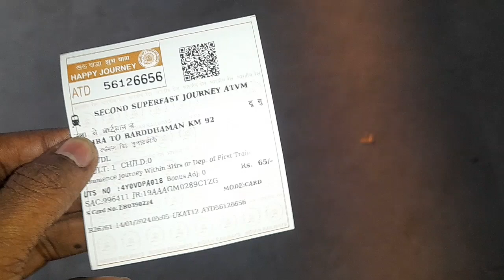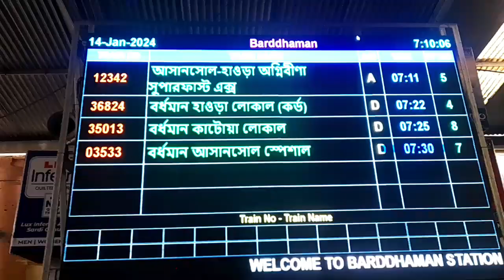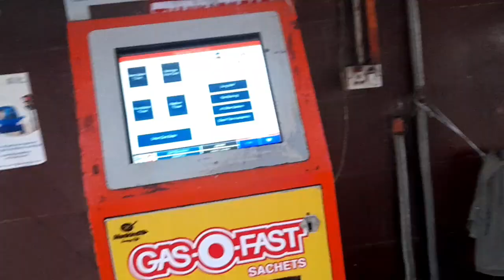Agnibina Express Train 5:55 AM from Andal Station to Bardhaman station time 7:11 AM Rs.65 ticket/p .